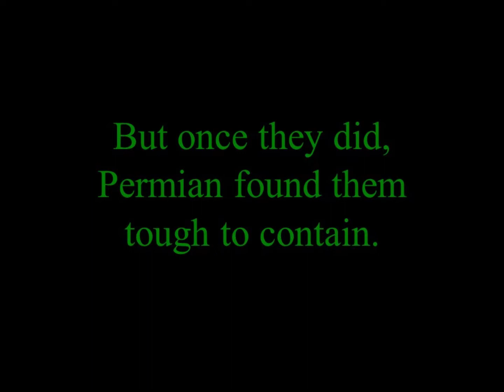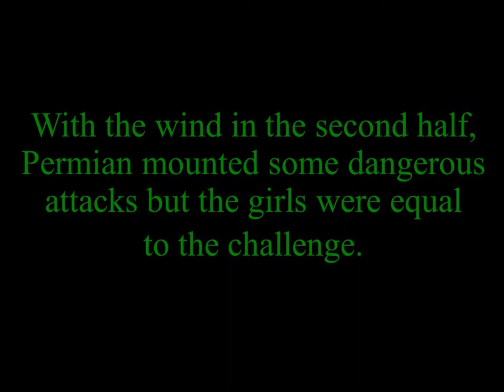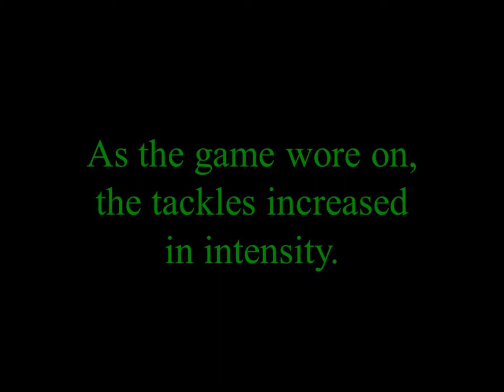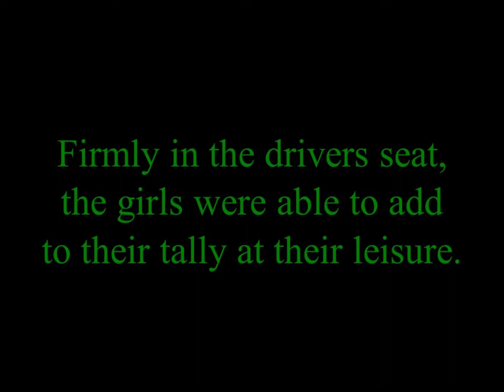4-1-22 Regional Quarterfinal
LDS vs Odessa Permian in the Regional Quarterfinal